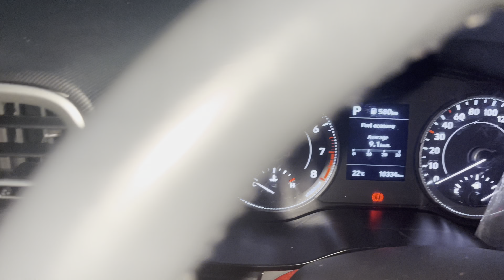FOOTBALL FINAL JVC, SINGTAM vs PAKYONG DISTRICT POLICE/ XAVIERS Ground/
Final match played between JVC, Singtam & Pakyong District Police at Xavier ground.
Final match won by the pakyong district police  in blue jersey team with 2 goals.